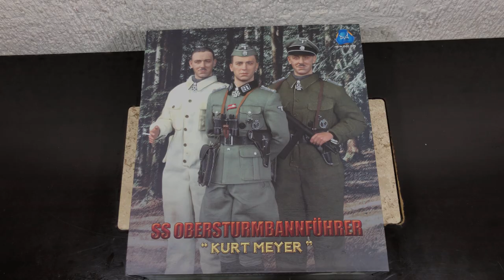Unboxing 1/6 SS Obersturmbannführer Kurt Meyer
Figura escala 1/6 SS Obersturmbannführer Kurt Meyer de la marca DID.

Completamente articulada, super detallada.

Panzer Kurt Meyer "Panzer Meyer" (23 de diciembre de 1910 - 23 de diciembre de 1961） fue un oficial de alto rango en las Waffen-SS de la Alemania nazi que comandó la División Hitlerjugend de las SS durante la Segunda Guerra Mundial.

Participó en la batalla de Francia, Operación Barbarroja , y la Batalla de Normandía, entre otros, y recibió la Cruz de Caballero de la Cruz de Hierro con Hojas de Roble y Espadas.

En el transcurso de la guerra, Meyer llegó a ser considerado como un comandante militar capaz, pero también ganó notoriedad por ordenar El asesinato en masa de civiles y prisioneros de guerra.